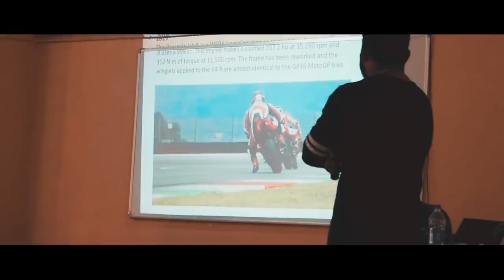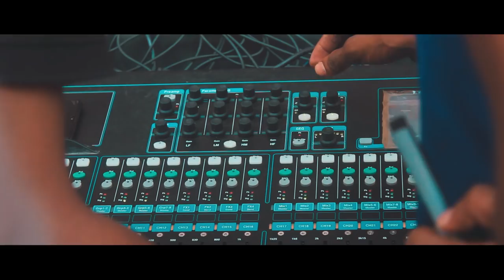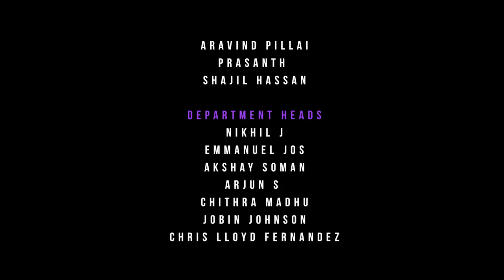Tech Fest || AAROH'19 Official After Movie | COLLEGE OF ENGINEERING ADOOR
This year CEA is proud to introduce, its revamped incarnation of the annual technical fest. Rising from the standard technical fests,this year it is all set for a perfect fuse of Technical as well as a Cultural affair.Presenting the TECHNO-CULTURAL FEST AAROH’19.Nascenting from humble roots,having spent significant time observing others in their glamour, it's now ready,not only to meet them on it's climb up, but also to leave them searching in the trail that it leaves behind. AAROH offers an unforgettable learning experience through interactions with fine professionals and events ranging from arts,literature,technology,fashion and culture.

It is the biggest event in the history of CEA.Various technical and cultural events along with our Prestige live show by Gowri Lekshmi ft. Sooraj Santhosh & Bineesh babu is scheduled.